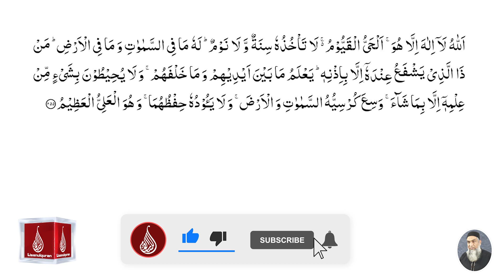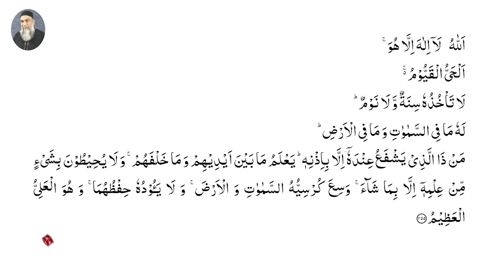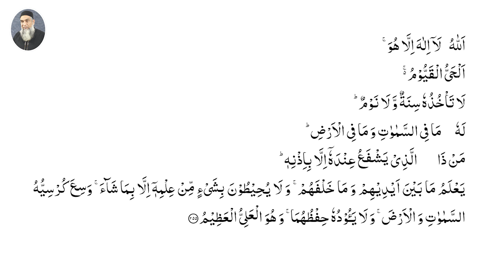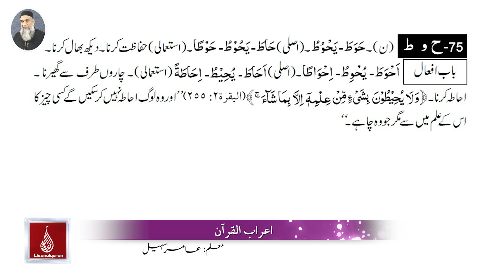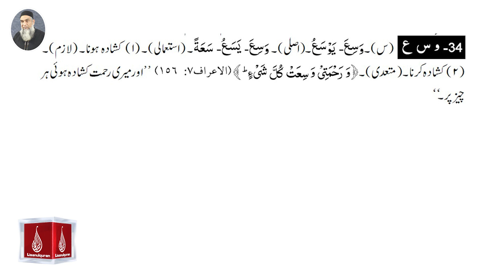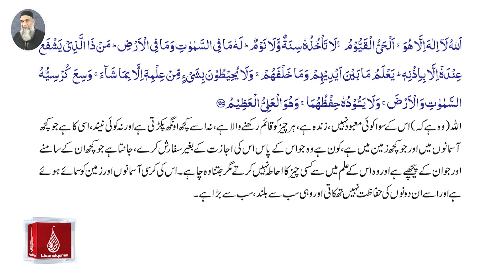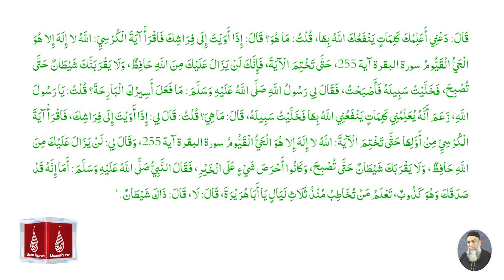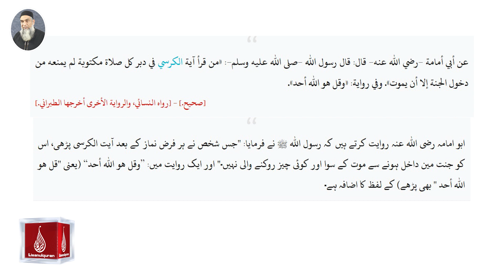Surah Al baqarah Ayah No.255 (A'raab-ul-Quran)